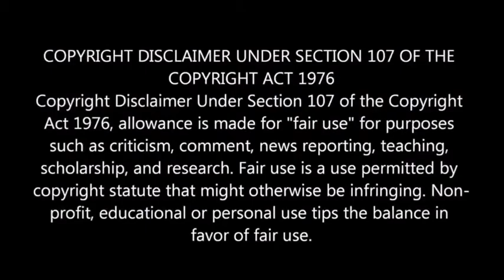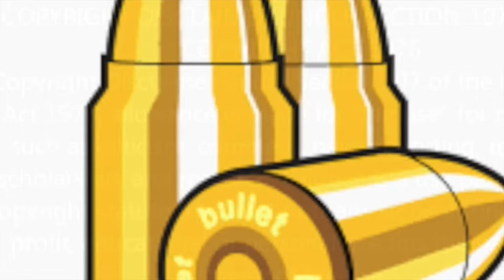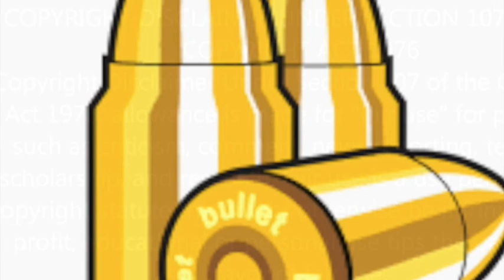Feminist writer demands no more white males!